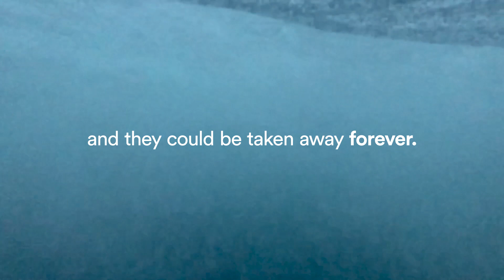Swim Ireland Drowning Prevention Week | Be A Lifesaver - help your child Learn to Swim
This doesn't have to be you. Help your child Learn to Swim. Be a Lifesaver.

Our Learn to Swim programme will empower and inspire your child to challenge themselves on their own personal journey of learning to swim. So if you want to be a lifesaver and give your child the gift of learning to swim - check out our Learn to Swim partners and book yourself in to a Swim Ireland accredited swim school for swimming lessons